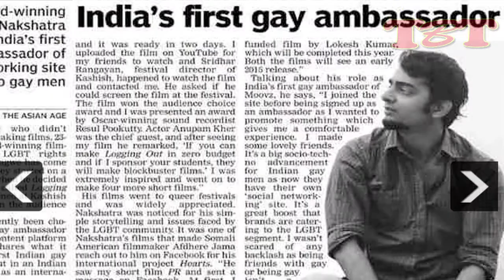India’s First GAY Ambassador, Nakshatra Bagwe To Enter In ‘Bigg Boss 9'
India's first gay ambassador Nakshtra Bagwe is the one of the contestants of 'Bigg Boss 9'.